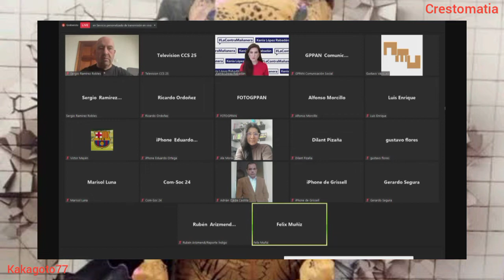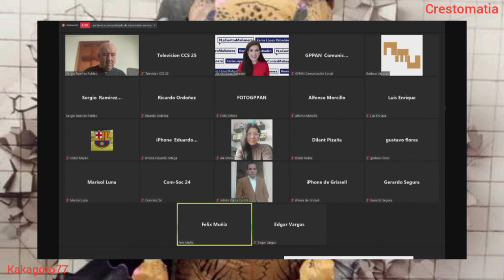Conferencia de prensa del PAN en el senado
Está es la contramañanera del día de hoy